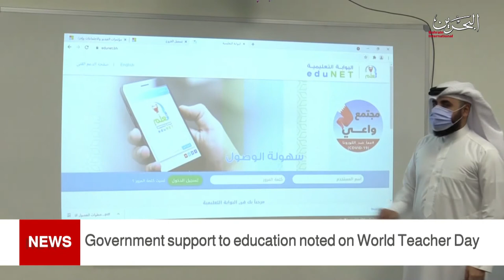BAHRAIN NEWS CENTER : ENGLISH NEWS 05-10-2021